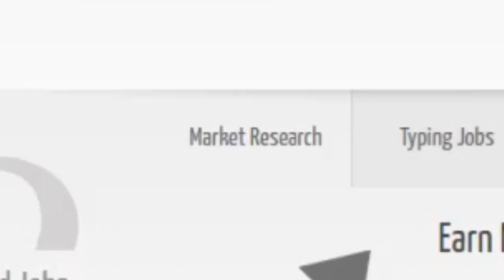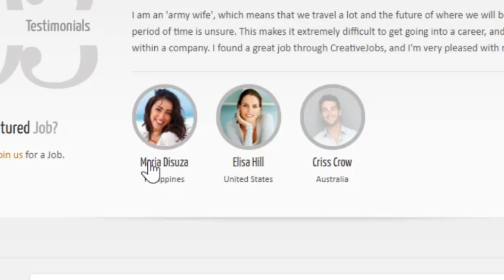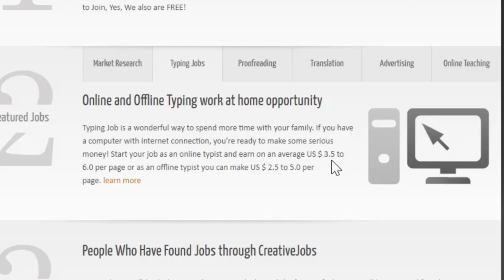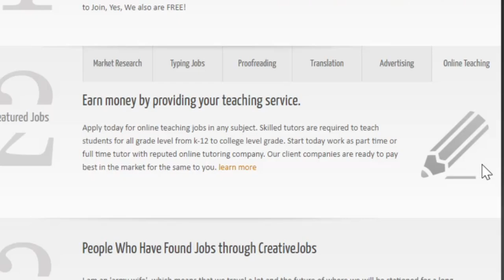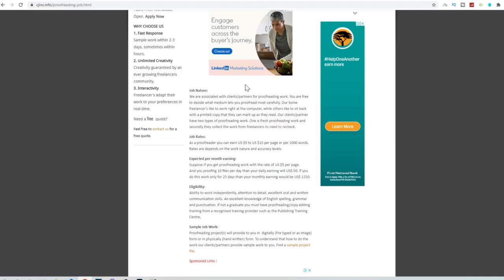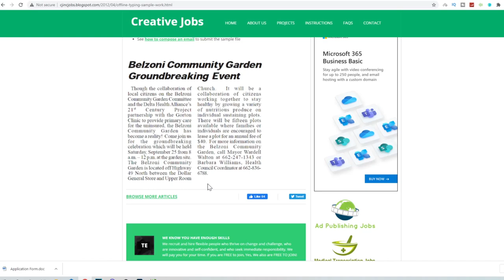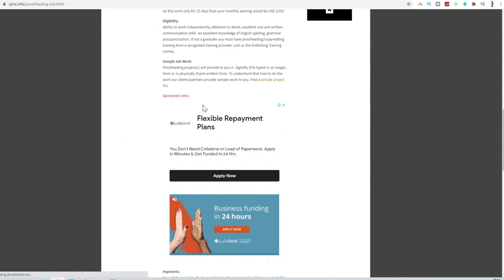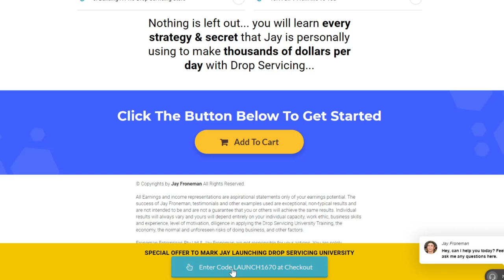Earn $25 Over & Over in Passive Income Using This FREE BOT! (Make Money Online)